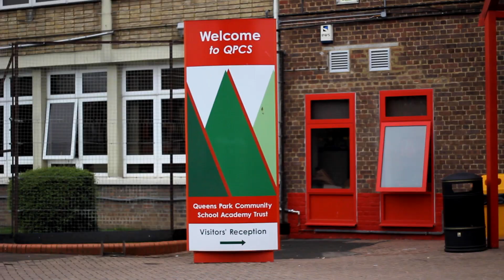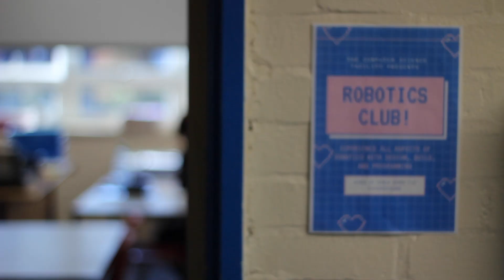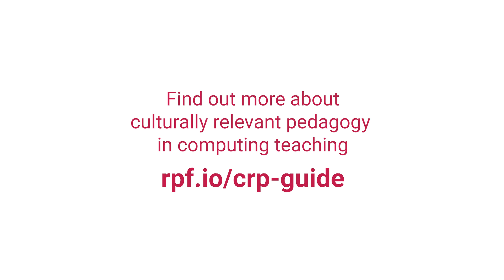Culturally relevant pedagogy in the computing classroom | Computing education research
We are investigating culturally relevant pedagogy and culturally responsive teaching in computing education. Culturally relevant pedagogy is a framework for teaching that emphasises the importance of incorporating and valuing all learners’ knowledge, ways of learning, and heritage.

Find out more & download the practical guidelines for educators we've developed with practicing teachers and academics

Find out more the Teach Computing Curriculum — free classroom lesson materials we have developed as part of the National Centre for Computing Education

*** Teachers & educators ***
Join our research seminars to learn from and discuss with leading researchers in computing education